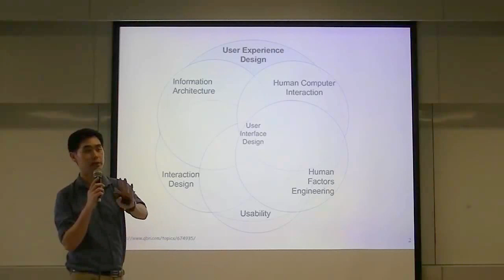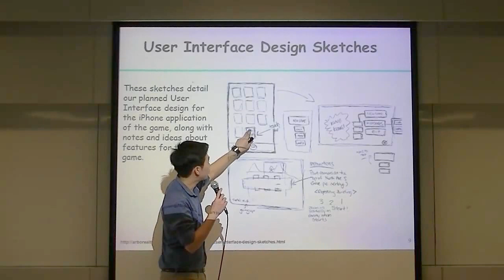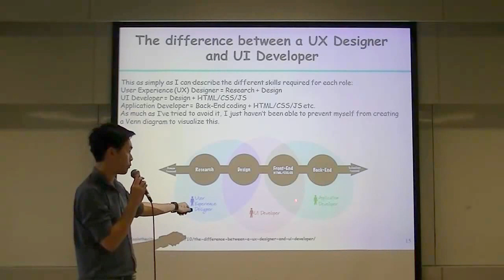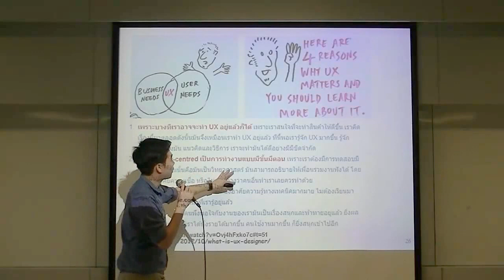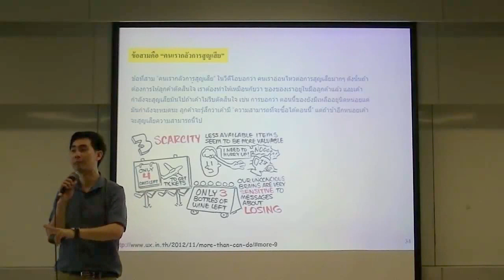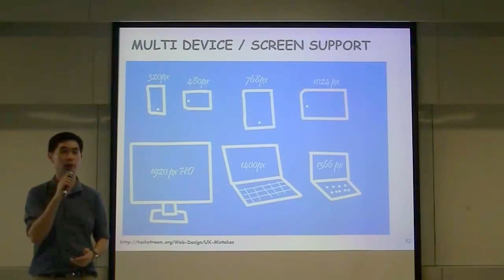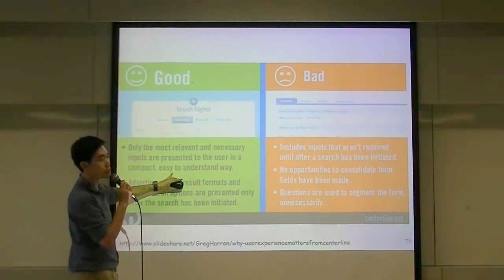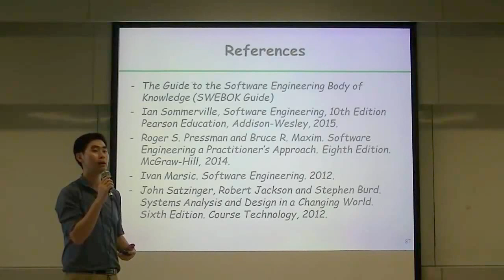Software Engineering Ep.12 Designing UI and UX (ขั้นตอนการออกแบบ UI และ UX สนุกสนานมากต้องยิ้ม)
Software Engineering
Ep.12 Designing UI and UX (ขั้นตอนการออกแบบ UI และ UX สนุกสนานมากต้องยิ้ม)
SOFTWARE ENGINEERING BY AJ. NEST THE SERIES (Download Slides)

เนื้อหาวิชาวิศวกรรมซอฟต์แวร์ (SOFTWARE ENGINEERING)
เรียนรู้เกี่ยวกับวิศวกรรมซอฟต์แวร์ ปัญหาของการออกแบบและผลิตซอฟต์แวร์ ขั้นตอนการดำเนินการสำหรับผลิตซอฟต์แวร์ เทคนิคและเครื่องมือของการออกแบบซอฟต์แวร์ การวิเคราะห์หน่วยความจำ การวิเคราะห์เวลาการประมวลผล การทดสอบโปรแกรม การจัดทำคู่มือรายละเอียดซอฟต์แวร์ การจัดการและบริหารโครงการซอฟต์แวร์ การออกแบบซอฟต์แวร์การบริหารเพื่อตัดสินใจอย่างชาญฉลาด

วัตถุประสงค์ เพื่อให้นักศึกษาสามารถ
1. เข้าใจหลักการและกระบวนการวิศวกรรรมซอฟต์แวร์
2. เข้าใจหลักการของการรวบรวมความต้องการซอฟต์แวร์รวมถึงข้อกำหนดซอฟต์แวร์
3. เข้าใจหลักการและขั้นตอนในการออกแบบซอฟต์แวร์
4. วางแผนและบริหารจัดการโครงการพัฒนาซอฟต์แวร์
5. จัดทำเอกสารประกอบการพัฒนาซอฟต์แวร์แต่ละขั้นตอนได้อย่างมีประสิทธิภาพ
6. รู้จักเครื่องมือที่สามารถนำมาใช้กับงานวิศวกรรมซอฟต์แวร์
7. เข้าใจหลักการและขั้นตอนในการทดสอบและบำรุงรักษาซอฟต์แวร์
8. ทำงานร่วมกันเป็นกลุ่มได้อย่างมีประสิทธิภาพ

References
– เอกสารประกอบการสอนวิชาวิศวกรรมซอฟต์แวร์ by Aj. NesT The Series
– Roger S. Pressman and Bruce R. Maxim. Software Engineering a Practitioner’s Approach. Eighth Edition. McGraw-Hill, 2014.
– Ian Sommerville, Software Engineering, 10th Edition, Addison-Wesley, 2015.
– Ivan Marsic. Software Engineering. 2012.

Online Material
– Facebook: Aj. NesT The Series

เนื้อหาการสอนวิชาวิศวกรรมซอฟต์แวร์ (SOFTWARE ENGINEERING)
Lesson 1 – Introduction to Software Engineering
Lesson 2 – Nature of Software
Lesson 3 – Software Engineering
Lesson 4 – Software Process Structure
Lesson 5 – Process Models
Lesson 6 – Agile Software Development
Lesson 7 – Principles That Guide Practice
Lesson 8 – Requirement Engineering
Lesson 9 – System Modeling –  (Analysis Modeling)
Lesson 10 – Comprehensive Software Engineering
Lesson 11 – Software Design
Lesson 12 – Designing User Interface and User Experiences
Lesson 13 – Software Testing
Lesson 14 – Software Project Management